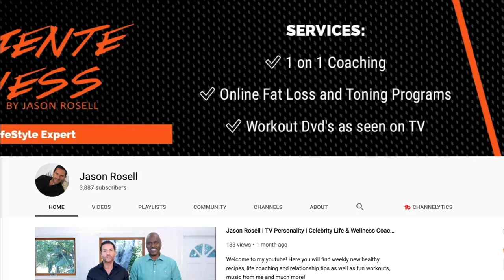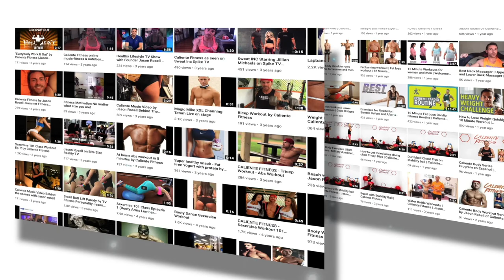How to Lose weight and burn fat by eating small meals | Lose weight fast 2020 | Jason Rosell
In today's episode of GetInspiredWithJason the podcast and show I breakdown the most simple and organic way to lose weight and burn fat.
This is how me and 1000's of my clients have lost weight and you can too!
They followed this structure along with my customizable food and fitness programs along with my 1 on 1 phone (mindset + life) coaching.